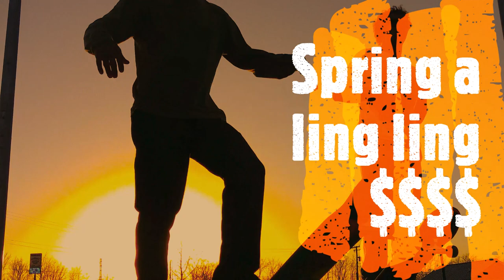Skateboarding - Newark 3-27 edit - spring a ling ling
skateboarding - spring a ling ling - newark ohio